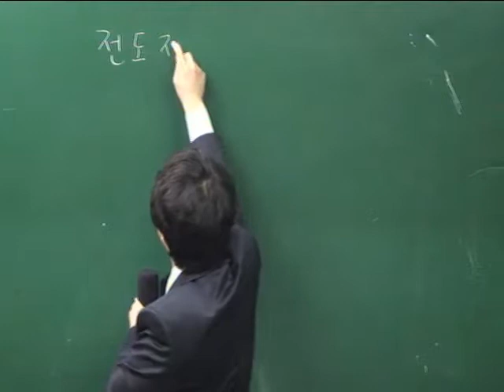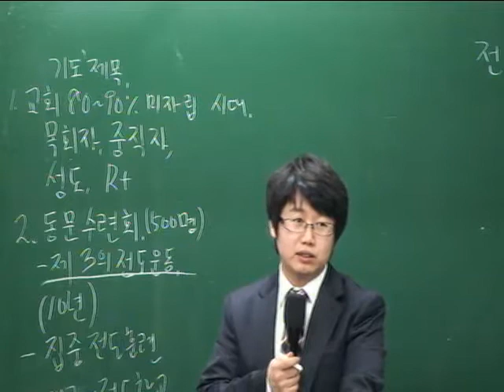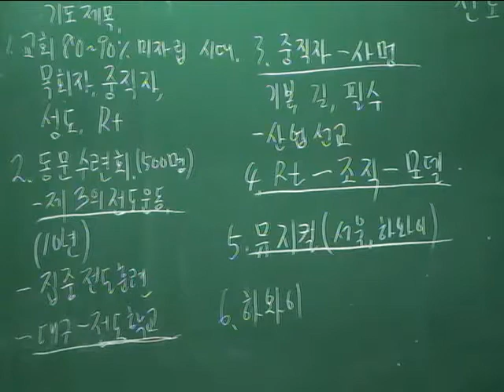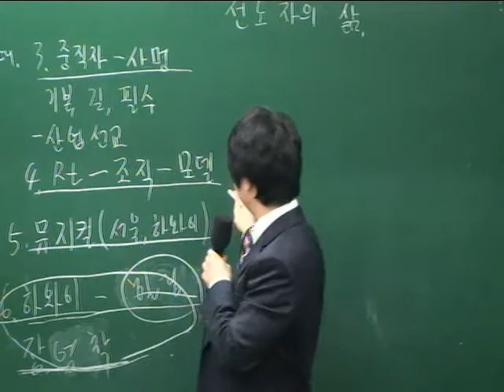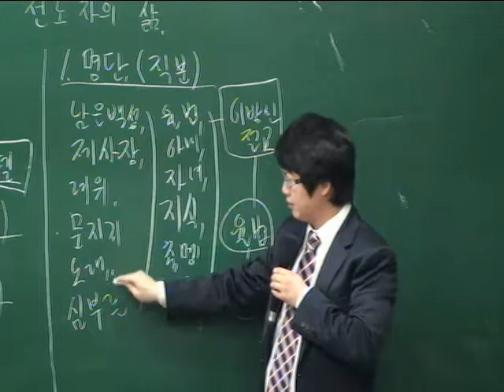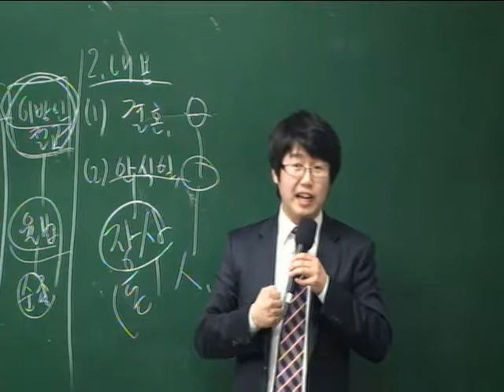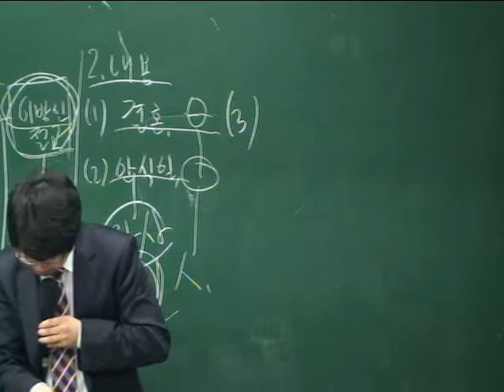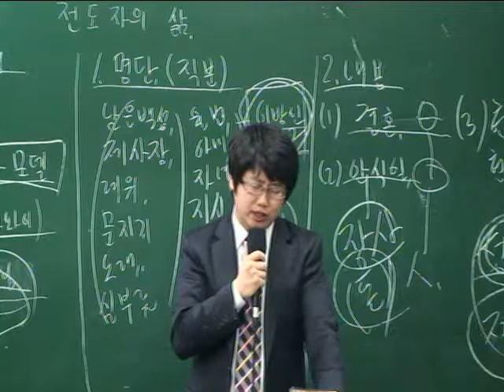20131208-[주일2부][강경호]전도자의 삶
20131208-[주일2부][강경호]전도자의 삶 - Captured Live on Ustream